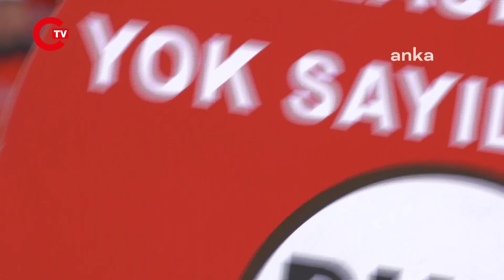Özgür Özel önlüğünü giydi, o mitinge katıldı!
Cumhuriyet Halk Partisi (CHP) Grup Başkanvekili Özgür Özel, Büyük Eczacı Mitingi’ndeki kalabalığa ilişkin, “Bugün bu kalabalık aslında Türkiye’deki tüm siyasi görüşlerden, 81 ilden bütün eczacılar için bıçağın kemiğe dayandığını gösteriyor. Bu kalabalığın mimarı eczacıların sorunlarını duymayan, görmeyen iktidardır. Bugün burada 81 ilden gelmiş, ‘yaşamak için, benim yaşatabilmem için kendim yaşamam lazım’ diyen on binlerce eczacı var. İktidar bu sese kulak tıkadıkça bu hizmetin sürdürülebilirliği kalmadı” dedi.